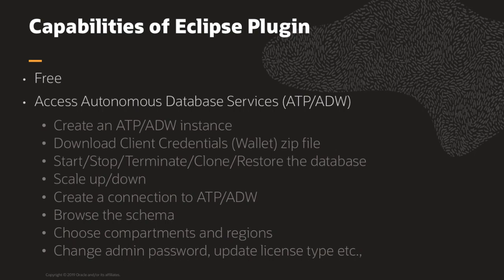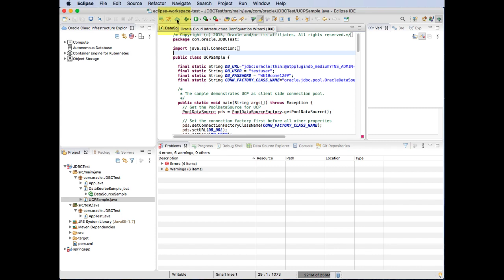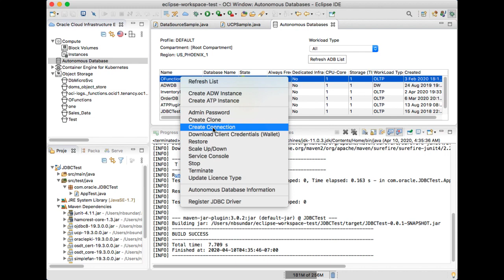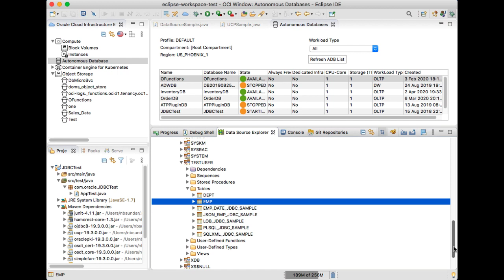Connect to ATP/ADW using Eclipse Plugin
Learn how to connect to the Autonomous Database (ATP/ADW) using Eclipse Plugin.
1. Download the plugin from GitHub and Install it on Eclipse.
2. Create a config file pointing to your Oracle Cloud Account to access ATP/ADW.
3. Download client credentials zip file, Register JDBC driver, Create connection, and Browse the schema.

It's that easy!